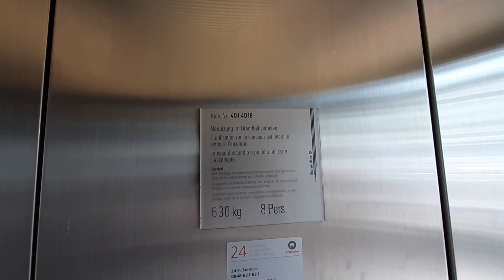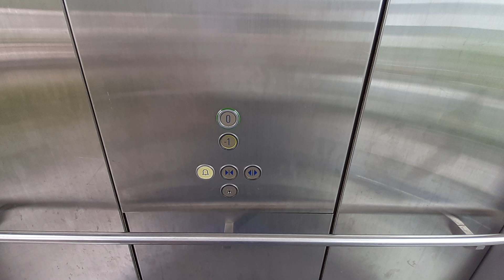Aufzüge Schindler und Lift AG Regensdorf Luzernerstrasse 8, 6343 Rotkreuz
Kleine Aufzugstour beim Coop Rotkreuz. Die ganze Überbauung wurde so um das Jahr 2000 erstellt. So auch der erste gefahrene Lift. Er dient dazu den Bewohnern nördlich dem Bahngleis eine kleine Abkürzung zu dem Dorfplatz. Bei diesem D-Series Schindler handelt es sich um einen indirekten Hydrauliklift mit verglastem Schacht samt Türen. Für das dass er rund um die Uhr zugänglich ist, sieht er recht gepflegt aus. Nur eine Reinigung der Schachtinnenwände wäre mal nötig. Der Maschinenraum befindet sich vermutlich unter dem Lift. Denn es führt eine  Treppe hinter der Gittertür nach unten. Der zweite Lift von Lift AG Regensdorf der in die Parkhalle führt ist ebenfalls hydraulisch. Allerdings ein direkt angetriebener Hydrauliker mittels eines Teleskopzylinders der mittig am Kabinenboden angesetzt ist. Auch er hat einen verglasten Schacht. Nicht aber die Türen. Eine Analisierung des Maschinenraumes habe ich hier schlichtweg vergessen.